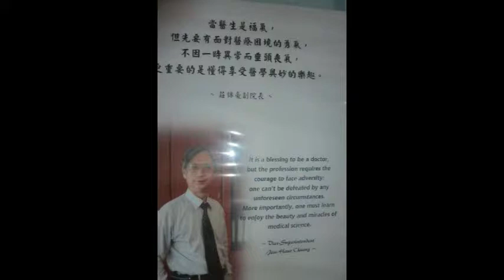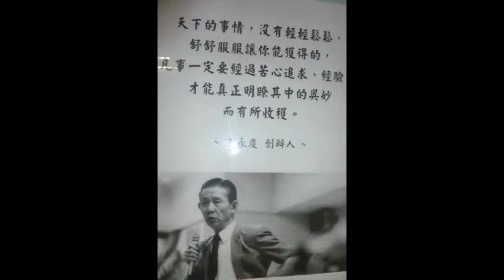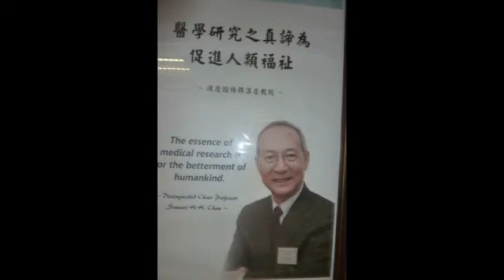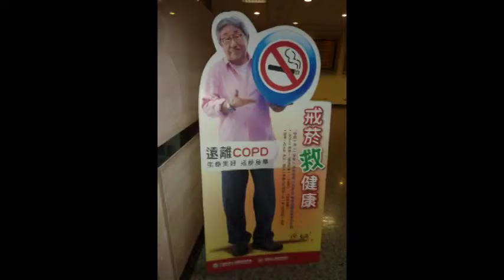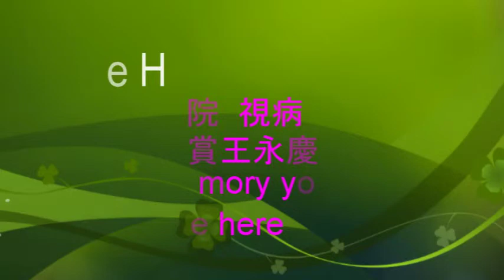長庚醫院(王永慶先生*故事)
放輕鬆領藥+地下室吃飯聽音樂